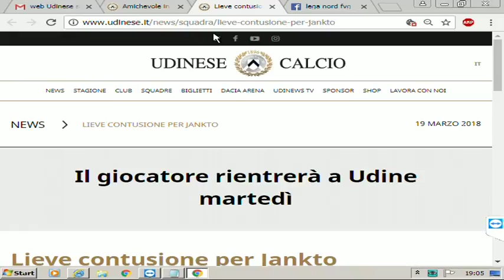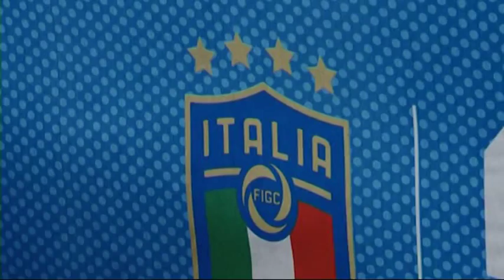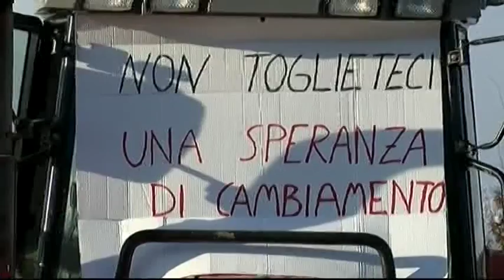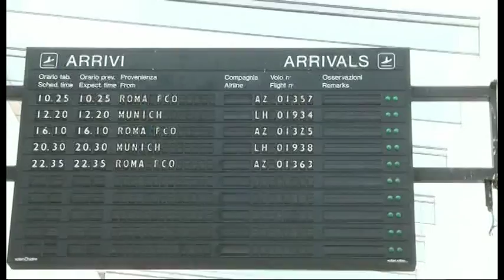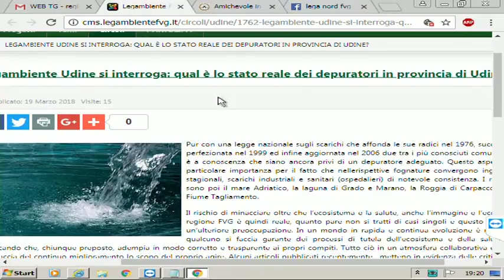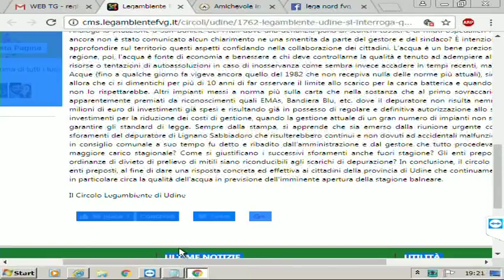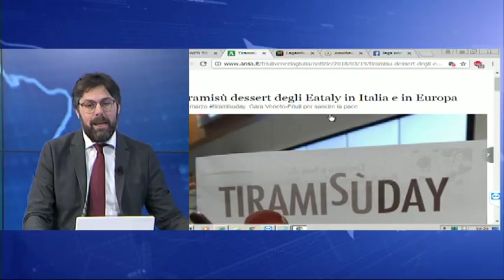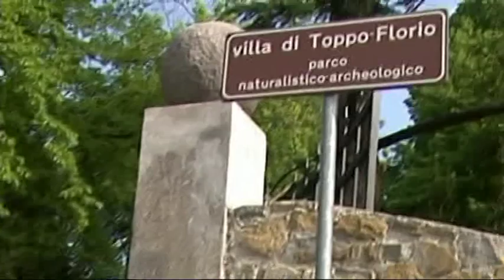Udinews 19 marzo 2018 ore 19